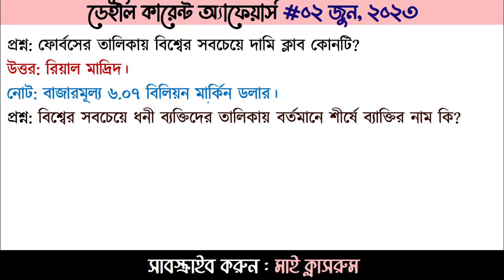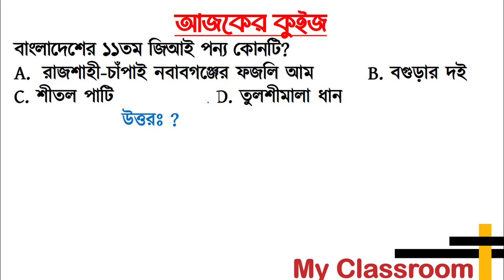Daily Current Affairs 02 June 2023 by My Classroom Job Preparation 45th BCS Primary Exam 2023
Welcome to Today's Daily Current Affairs 02 June 2023 by My Classroom Job Preparation 45th BCS Primary Exam 2023.